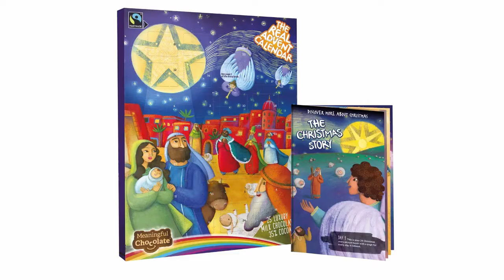Advent Adventure Day 11